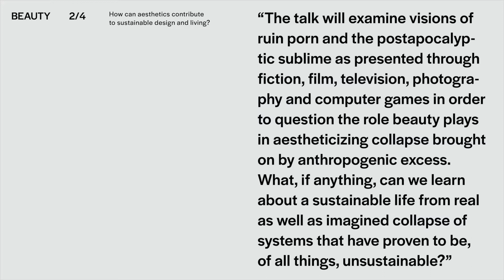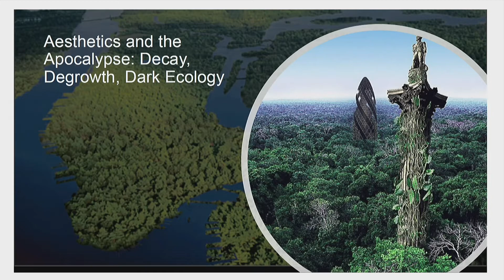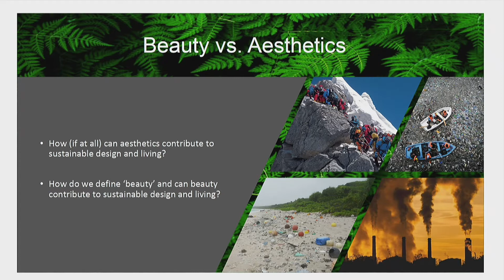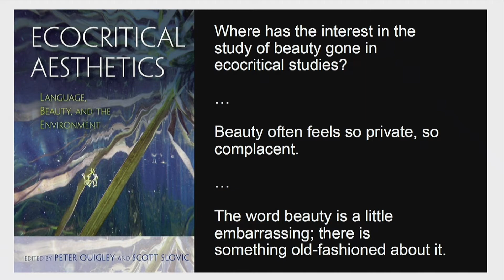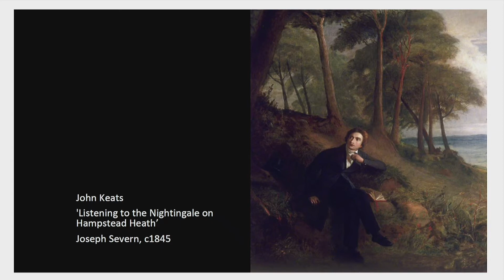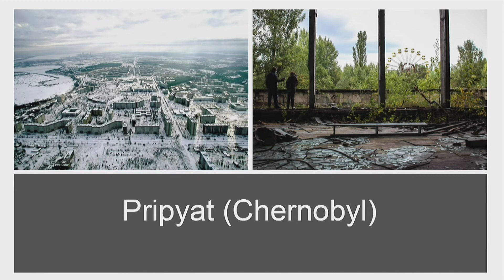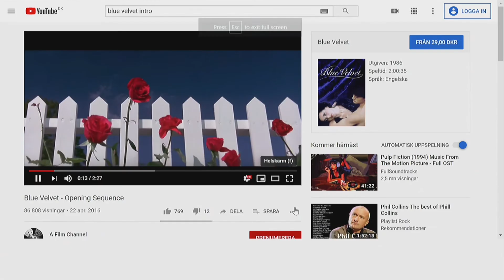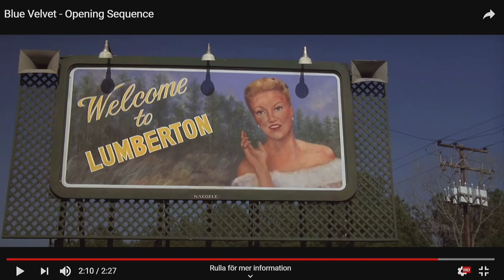Aesthetics and the Apocalypse - talk by Rune Graulund at the KADK Youth Climate Summit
HOW CAN AESTHETICS CONTRIBUTE
TO SUSTAINABLE DESIGN AND LIVING?

Last October, KADK and KADK x KLIMA hosted the Youth Climate Summit in collaboration with UN City Copenhagen, the C40 Mayors Summit in Copenhagen and the host city festival Live Like Tomorrow.

We have recorded the talks and discussions and are now able to share them with you!

The themes are the following: BEAUTY, MATTER, PROTECTION and THOUGHT.

We will release one talk weekly, starting off with the topic of BEAUTY, which consist of three talks of 15 min each + a panel discussion.

Today's talk is by Rune Graulund, Associate Professor at SDU in the Departments of the Study of Culture and Literature on the subject of  “Aesthetics and the Apocalypse: Decay, Degrowth, Dark Ecology”.